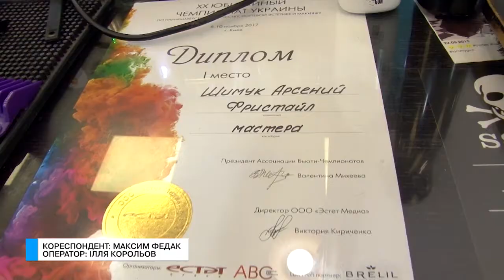Ті ще новини (29.11.17) Чоловіча справа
Зазвичай похід до перукарні не викликає у чоловіків якихось позитивних емоцій, але із популяризацією барбер-шопів це поступово змінюється. Адже ці заклади радикально відрізняється від уже звичних перукарнь «Світлан» та «Анастасій», що зустрічаються ледь не на кожній вулиці. Та й на додачу, в нашому місті працює найкращий барбер.